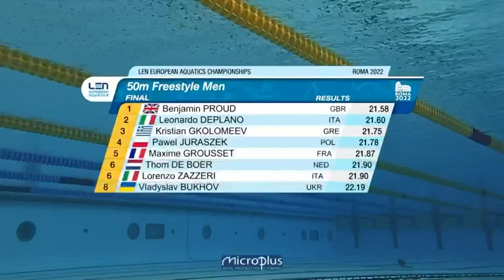50m Freestyle Men FINAL - European Swimming Championship 2022 Rome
FINAL of the 50m Freestyle MEN FINAL at the European Swimming Championship 2022 Rome

Results:
1-Benjamin Proud (GBR) 21.58
2-Leonardo Deplano (ITA) 21.60
3-Kristian Gkolomeev (GRE) 21.75
4-Pawel Juraszek (POL) 21.78
5-Maxime Grousset (FRA) 21.87
6-Thom De Boer (NED) 21.90
6-Lorenzo Zazzeri (ITA) 21.90
8-Vladyslav Bukhov (UKR) 22.19